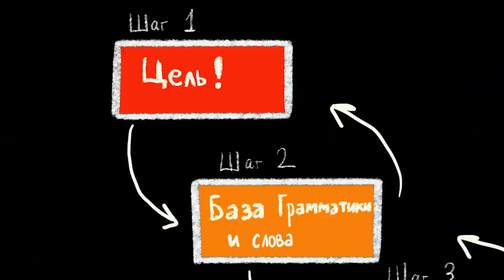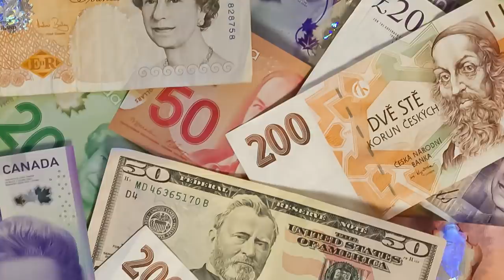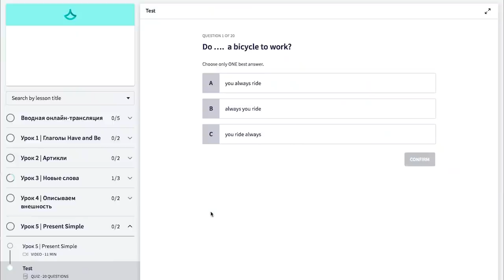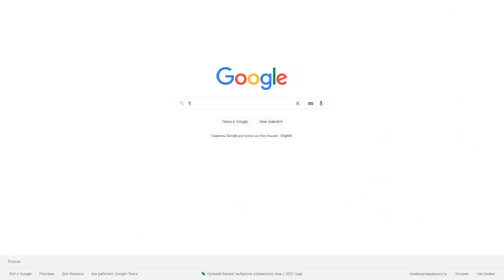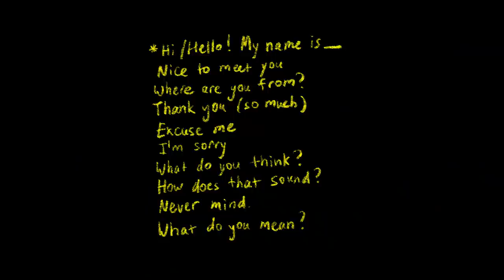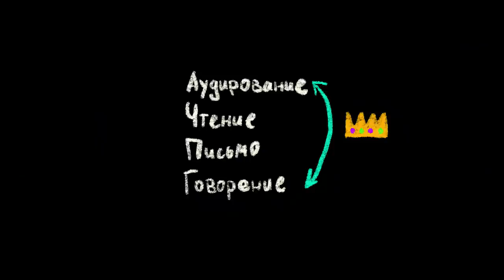С нуля до разговорного английского (самостоятельно)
Начать учить английский с носителями за границей можно с любым уровнем, каждый понедельник 🙌🏼 Получить бесплатную консультацию по изучению английского за рубежом